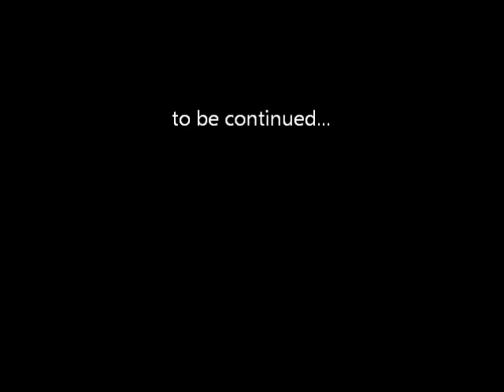Hokkaido Shred Episode 56 (2016.12.30)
Hokkaido Shred Episode 56
30th December 2016

MUSIC
TAB AND ANITEK
Reconstruct
No modifications were made to the music!